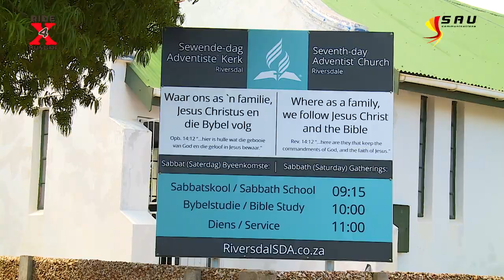Extreme Ride Cycle Tour Day 8 - Carlsdorp to Riversdal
This is the cycle tour by Meals On Wheels Community Services Northern Cape area office from Johannesburg to Cape Town done as an awareness in the fight for hunger termed the Extreme Ride Cycle tour.